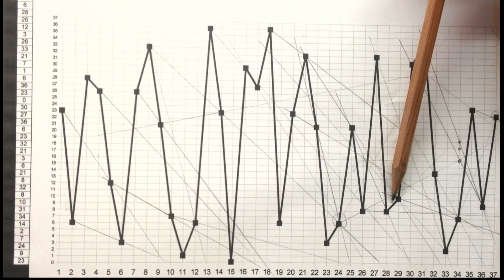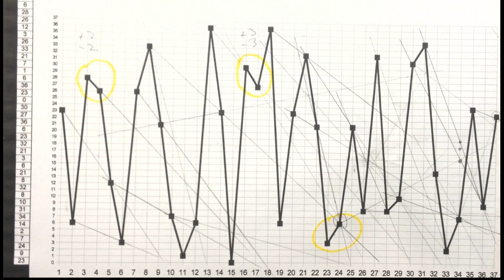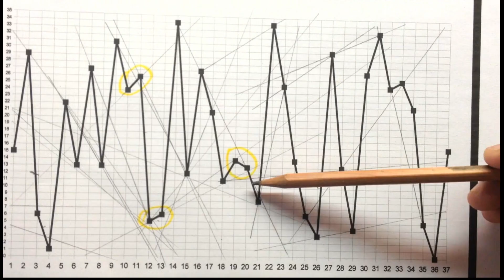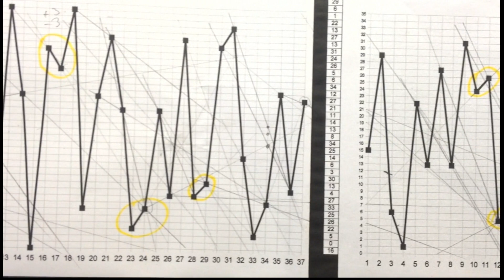Roulette !!! Physikalischer Annäherung durch Schwingungen ( X = + - 1 2 3 )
► Stochastik, Statistik, Auswertungen